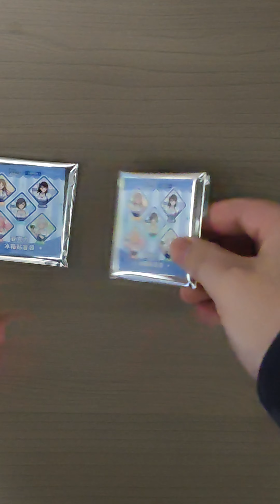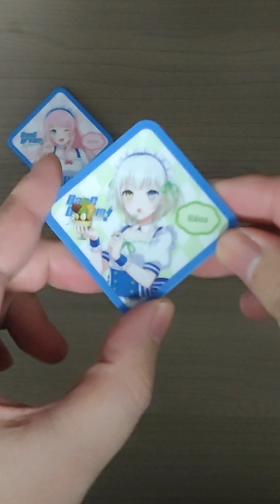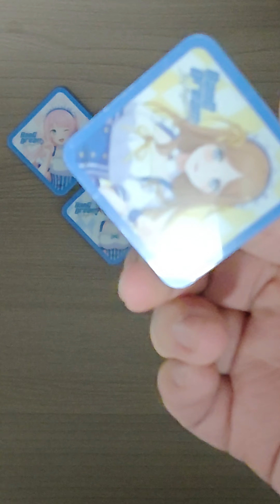【BanG Dream!】来看看MyGO罗森联动冰箱贴能开出哪些角色吧？